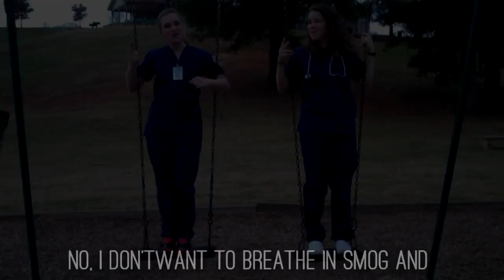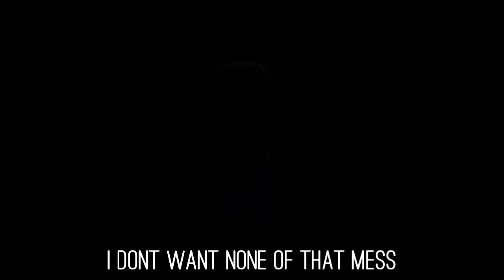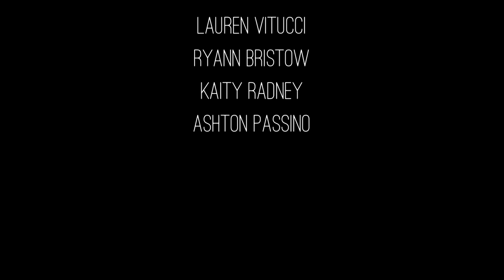TLC (The Lung Crew) - No Rales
Health Assessment Project
Lyrics:

"No Rales"

A lung is a guy who thinks he's fly
And is located in the thorax
Always helpin' us with our breaths
Bringin O2 sat to the max

So (no) I don't want your cigarette
No
I don't want to breathe in smog and
No
I don't want pulmonary embolism
I wanna go for a jog

[Chorus:]
No, I don't want no rales
A rale is a crackle from fluid in the lungs
It can be fine or coarse
In an airway source
Dis-con-tin-u-ous
I don't want no wheeze
A wheeze is high-pitched and heard when you breathe out
Caused by an obstruction
From secretions
So you could have asthma

Now a nurse is checkin' me
And my lungs are feelin' weak
And I'm sittin' in the tripod position
And the nurse is telling me
I have C-O-P-D
So an open airway is my mission
So (no)

I don't want productive cough
I don't want shortness of breath(no)
I don't want pain when breathing (no)
I don't want none of that mess (no)

I don't want no rales

If you're inspecting and you see blue lips
Oh yes lungs you ain't got enough air
If you're palpating and you feel popping
Oh yes lungs, you have crepitus
If you're percussing and you hear dullness
Oh yes lungs, you fulla fluid
When you auscultate
And you hear a grate
Oh yes that is pleuritis

Baaaaaaad. Luuuuuuungs.
Striiiiiiiii. Dooooooooor.
Oh no
Reeeeeeeson. Aaaaaaance.
Freeeeeeeee of. Leeeeeesions.